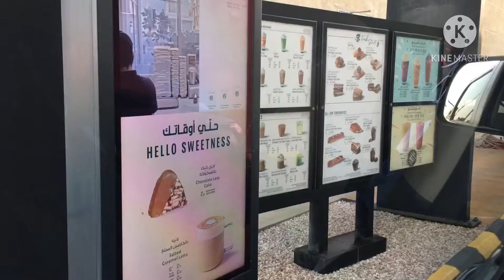Road Trip Only to buy Blueberry Cheesecake at Starbucks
Naisipan bumili ng cold drinks with my 2 alaga Malouch and Serrah Bella